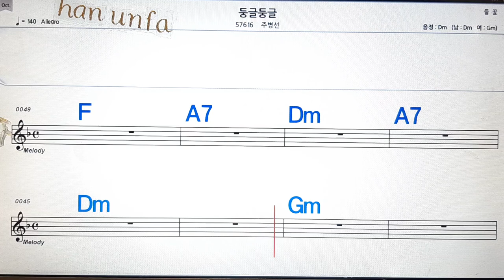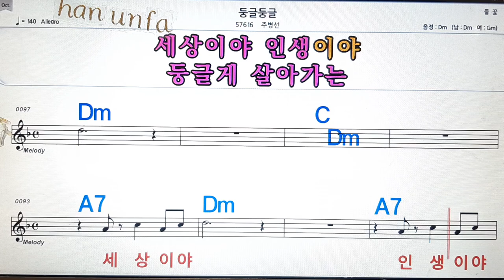둥글 둥글/주병선💋노래방, 통기타 , 코드 큰악보, 가라오케, 반주💖Karaoke, Sheet Music, Chord, MR